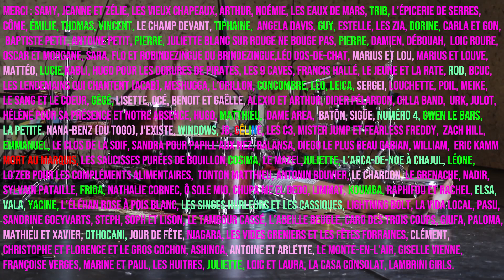BOUCHERIE MIAOUX - Mort au Marquis !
Concerts de cirque capturés entre août 2022 et août 2023.

8 PILLARDS (Marseille)
COLLECTIF iCi (Saint-Cyr-La-Rosière)
L'EMBELLIE BAINS DOUCHES (Rochessadoule)
TARSIMOUR MON AMOUR (Luc-en-Diois)
SUD-SIDE (Marseille)

IMAGE : Antonin Tricard et Koumba Singer et Plus